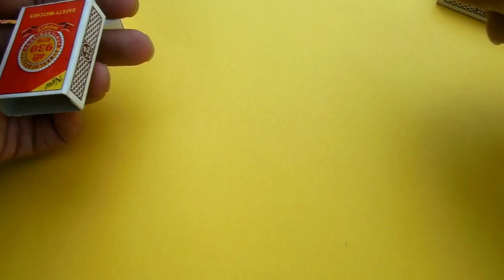Loading Truck by Match Box || मैचबॉक्स से बनाये लोडिंग ट्रक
Match Box Truck